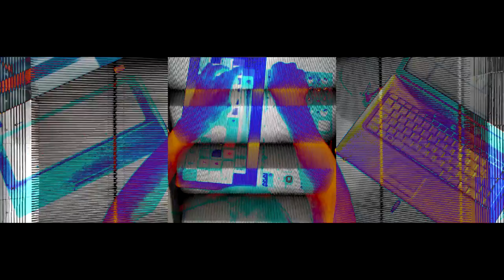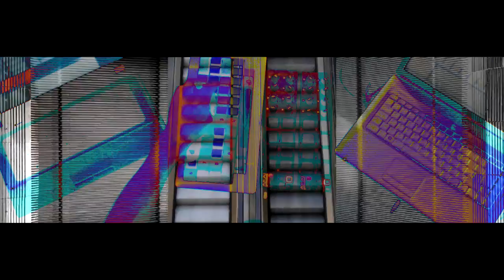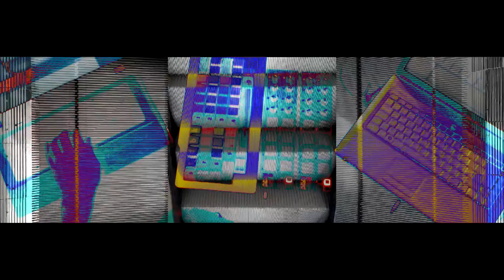Escalate (Hands On)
Hands-on version of Escalate for people who are curious what is actually happening. From L-to-R: Win 7 laptop running The Decibel Hud : custom midi-controlled video sampler software. £10 USB keyboard with keys rearranged to make 9 channels of launch buttons. 2 x Akai LPD-8 controllers, mainly used for levels/effects also used to start/stop the beat and bass. Mac laptop running Ableton Live, containing midi clips (to control the other laptop) and sample loops. Escalator sounds/video etc. recorded using an HTC Desire S phone, as is the top-down hands-on shot used here. XP PC (not pictured) used to produce samples using Reason and Cool Edit Pro, which was also used to record the audio during the performance, also used with Sony Vegas to produce the final video. And a partridge in a pear tree.